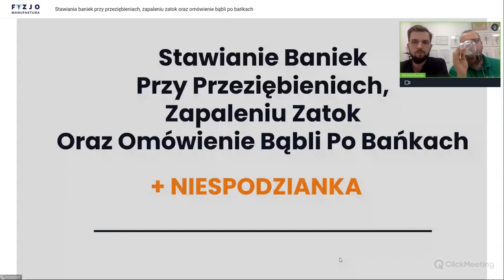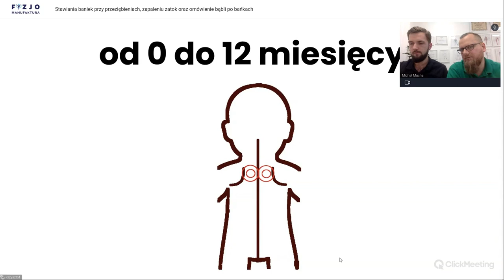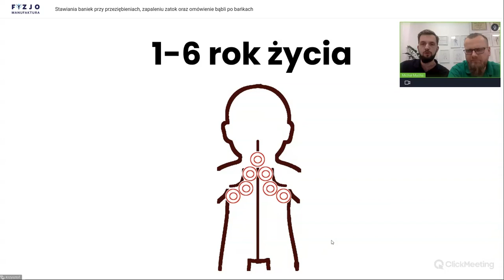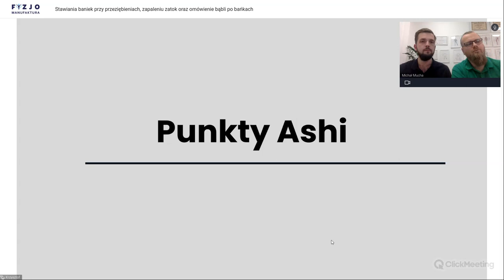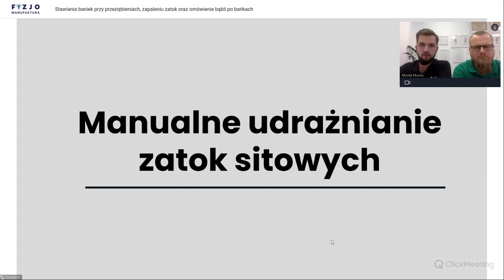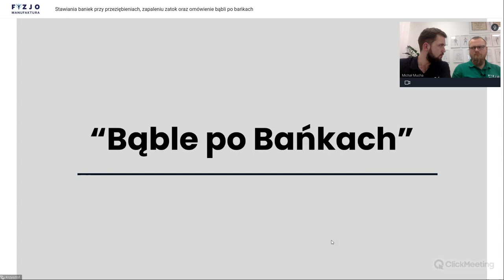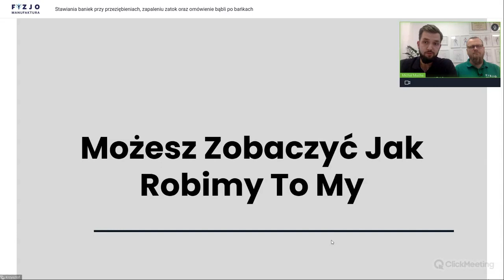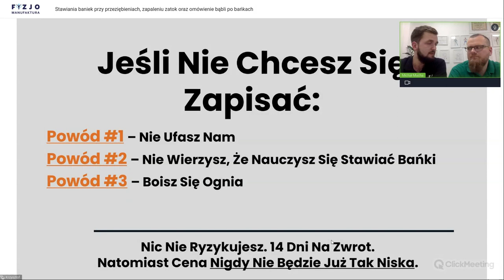Webinar - Stawianie baniek przy przeziębieniu, zapaleniu zatok oraz omówienie bąbli po bańkach.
Chcesz dowiedzieć się więcej o bańkach?
Przeprowadzimy Cię przez cały proces! Od absolutnych podstaw do konkretnych aplikacji na jednostki chorobowe!

Nagranie pochodzi z naszego webinaru na którym rozmawialiśmy o stawianiu baniek przy przeziębieniu, zapaleniu zatok oraz omówienie bąbli po bańkach. Było merytorycznie, miło, ciekawie. Zapraszamy!